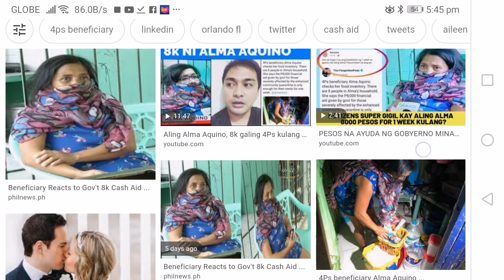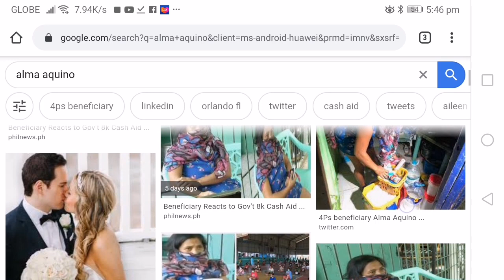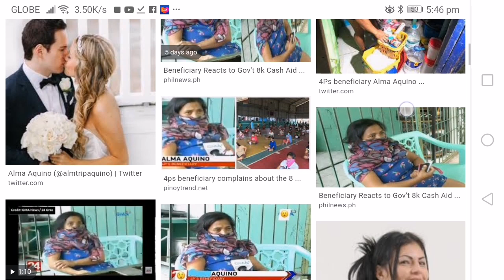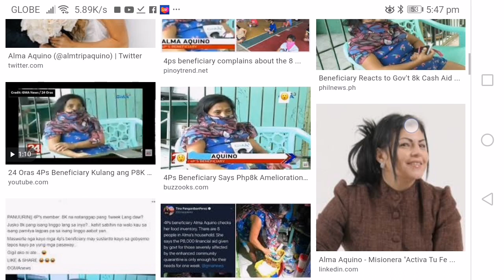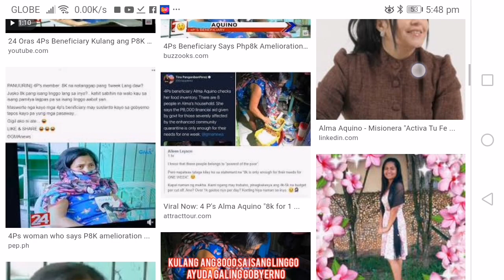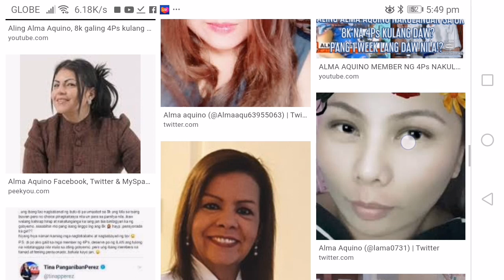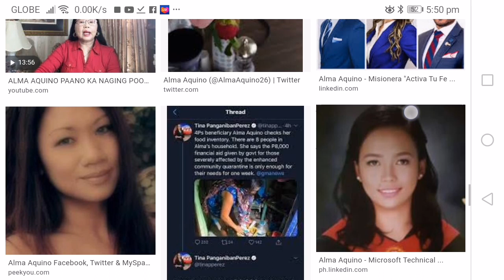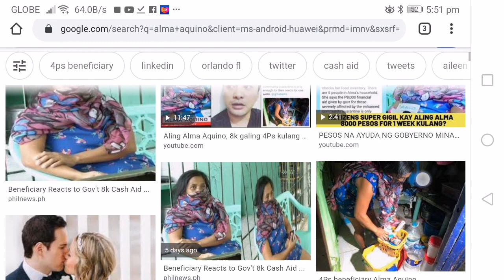4 Ps member na si Alma Aquino. KULANG ANG 8k sa isang buwan. Pang 1 week lang daw yon